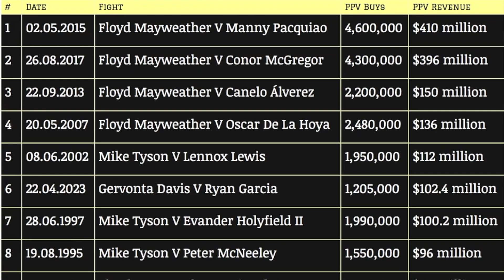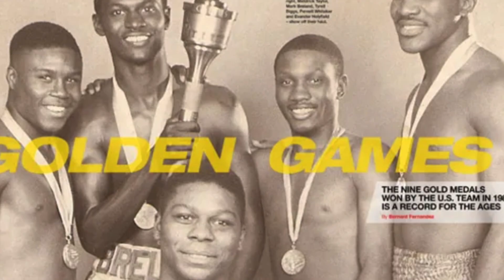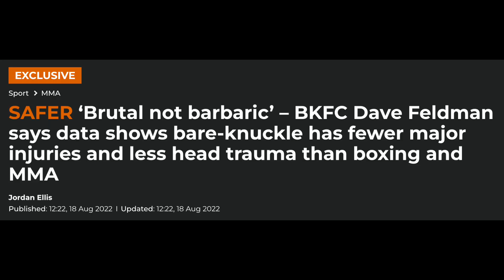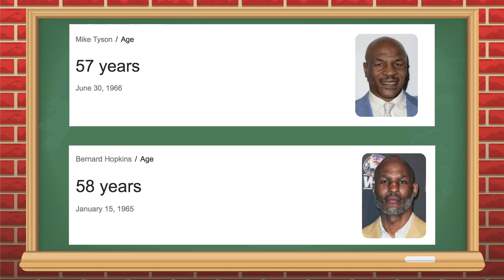Boxing Facts that sound True but are Actually FAKE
Professional Boxers come in all shapes and sizes. In this video we are going to name Boxing Facts that sound Fake but are actually True!

Boxing Animation by Ringside Rewind

Sources:
NBA Songs featured in this video: Little G Fresh:

Boxing is a combat sport in which two people, usually wearing protective gloves and other protective equipment such as hand wraps and mouthguards, throw punches at each other for a predetermined amount of time in a boxing ring.